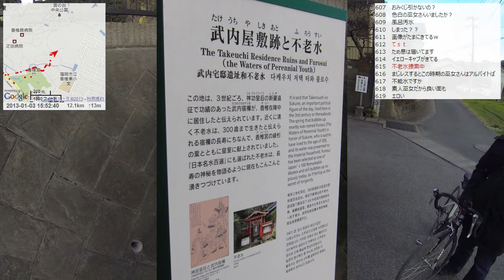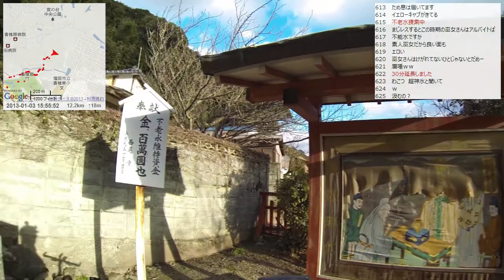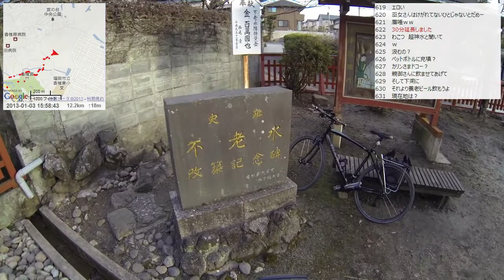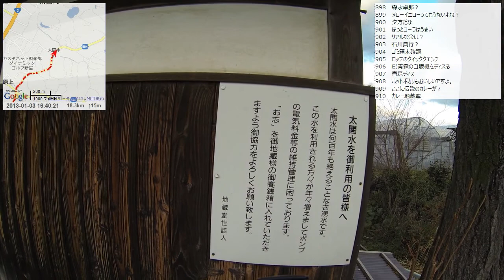【自転車散歩】2013/01/03 part2 不老水～R3～太閤水